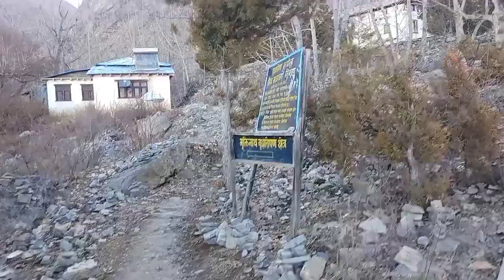शंकर जी का सबसे प्राचीन मुक्तिनाथ मंदिर#muktinathtemple यहां पर है सबसे पुराना शिवलिंग#shivling